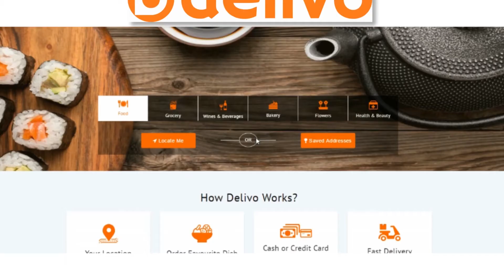"Hearty News" Pink star Diamond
Нэн ховорт тооцогдох 'Ягаан Од' алмаз чулууг рекорд үнээр худалдлаа